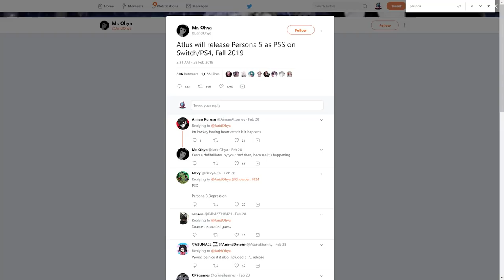Xbox Game Pass "Not" Coming to Switch, Turok HD, & Devil May Cry V | PRIME NEWS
Enter the Nintendo Switch Super Smash Bros.